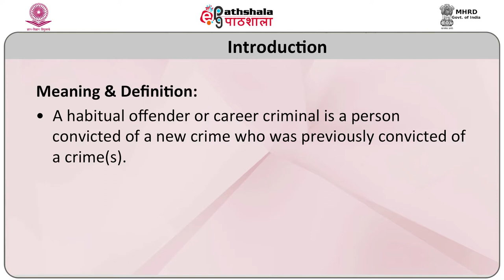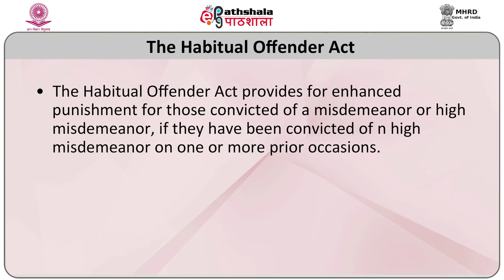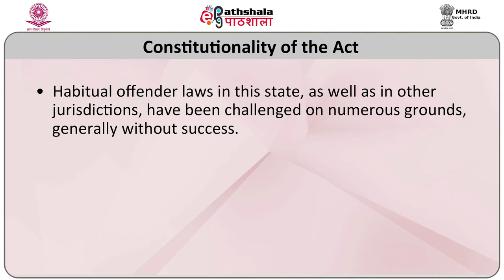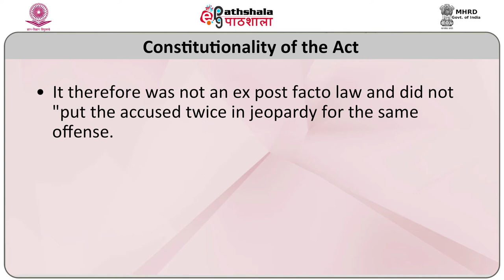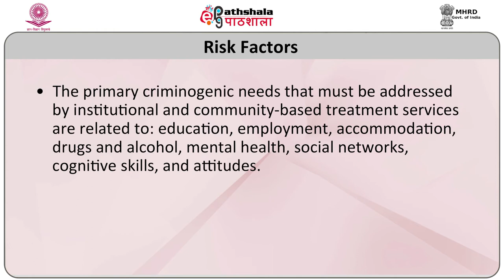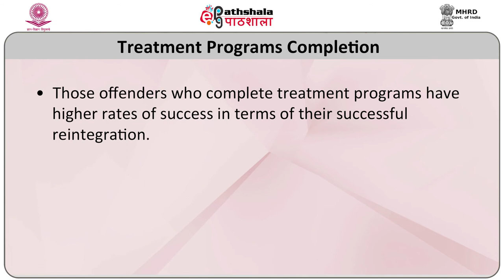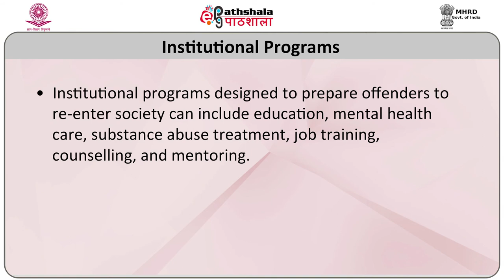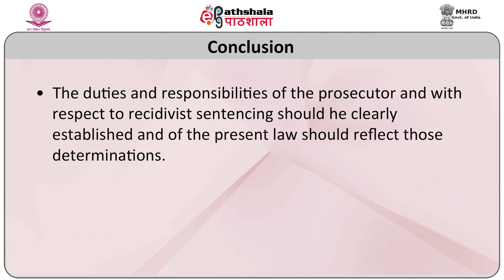M-22. Programmes for potential and habitual offenders